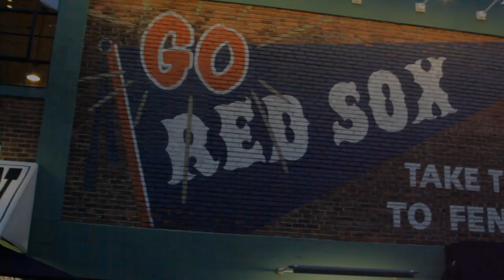Zack Hample 6,000th Baseball at Fenway Park Documentary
Zack Hample get's his 6,000th Major League Baseball at Fenway Park on June 8th, 2012.

Other Channels
 @Make Manage Grow Money
 @Marketing And Sales Help
 @Grants Loans Credit